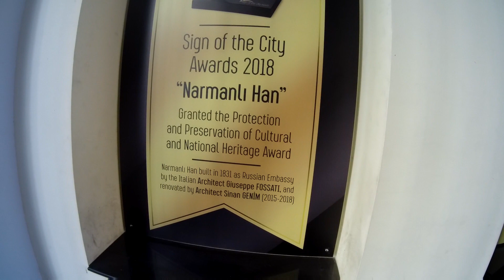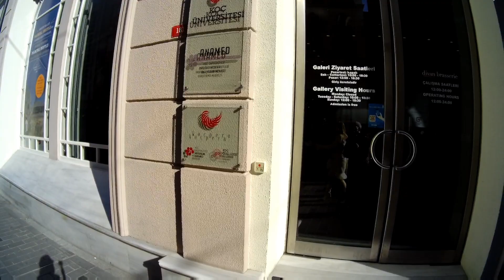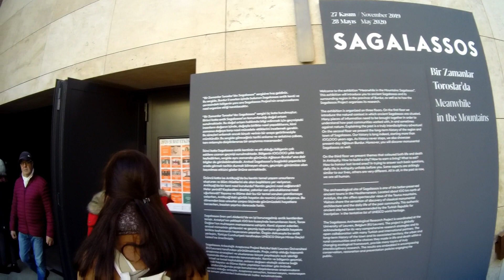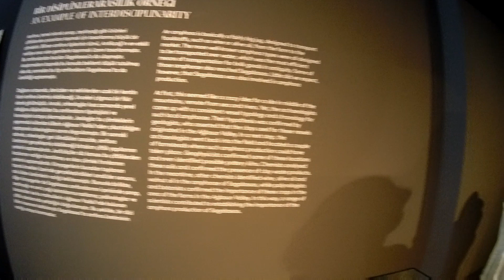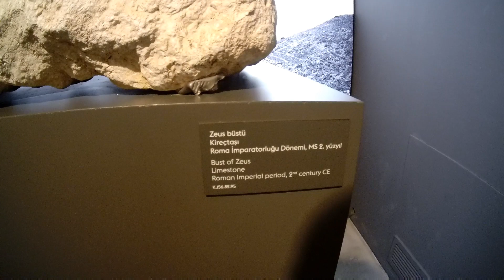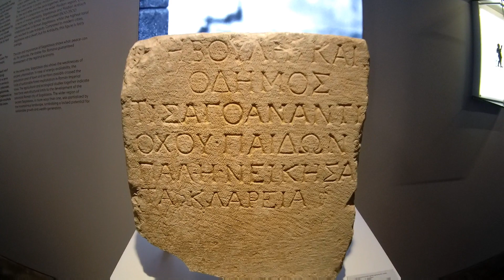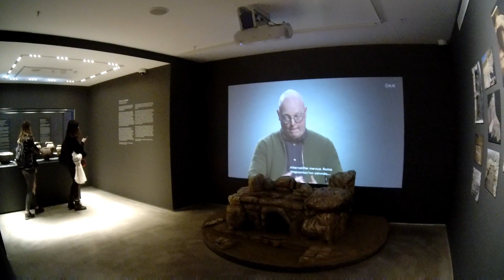İSTİKLAL CADDESİN'DE ZAMANDA YOLCULUK!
İstiklal caddesin'de bulunan tarihi çok eskilere dayana yapıları birlikte gezip tarihini ve içinde yaşanılan olayları anlamaya çalıştık.
Kaç kez önünden geçtiğimiz yerlerin tarihini bilmiyoruz maalesef o yüzden eğlenceli bir şekilde anlatmaya çalıştım sizlere. :)

► Çiçeği burnunda kanalıma destekleriniz için teşekkürler :)

► Video hoşunuza gittiyse beğenmeyi unutmayın! Ne kadar çok beğeni gelirse o kadar sağlam işler çıkarabilirim. Ve yorumlarınız da çok önemli! Sizlerin isteklerini referans alarak ilerlemek tek isteğim :)

Öncelikle merhaba Youtube ailesi.Sizlere yararlı ve bir o kadar eğlenceli videolar ile geldim.Bir gezgin olmakla birlikte tam bir animasyon ve anime hastasıyım ve bu konuda sizlere videolar çekmekte olucam. Ayrıca geziler ile alakalı vloglar ve kitap,belgesel,film,animasyon tavsiyelerinde bulunucam.Yeri gelicek sohbet edip soru cevap yapıcaz.Şimdiden iyi seyirler dilerim!